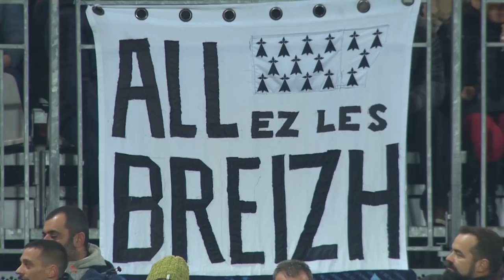PRO D2 - Résumé Vannes-Perpignan: 22-23 - J13 - Saison 2017/2018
Et retrouvez chaque lundi :
○ Le zapping !